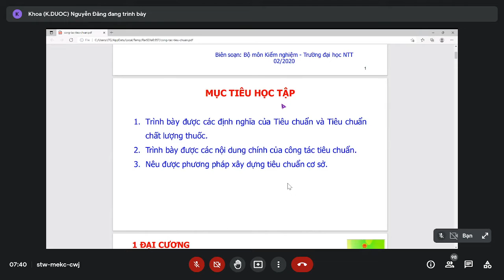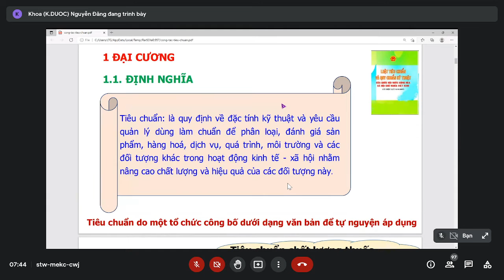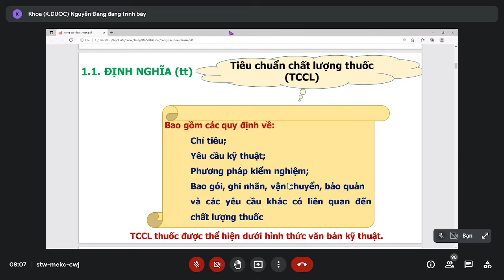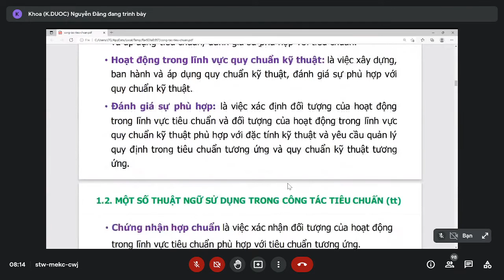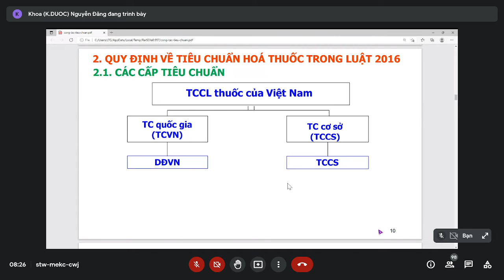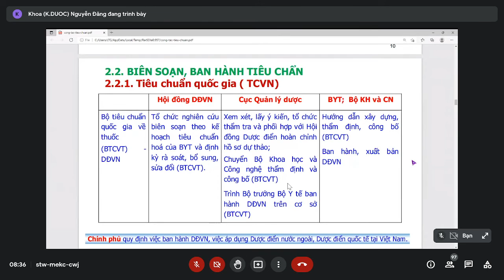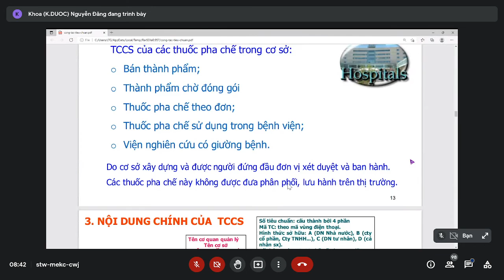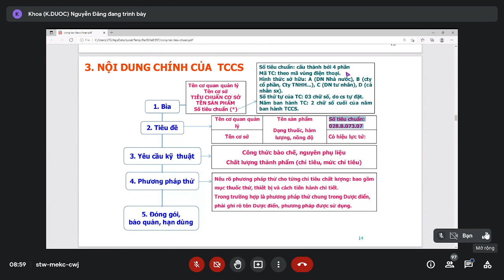Kiểm nghiệm thuốc - Công tác tiêu chuẩn - P1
Trường Đại học Nguyễn Tất Thành - Khoa Dược
Thầy Nguyễn Đăng Khoa
Mình không share slide của giáo viên nha.